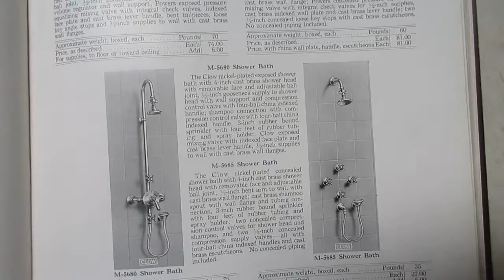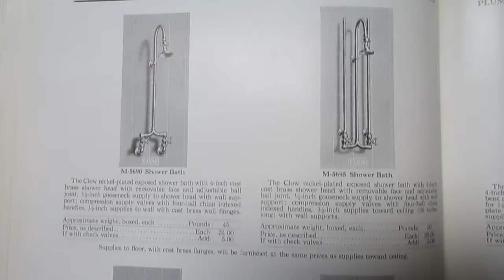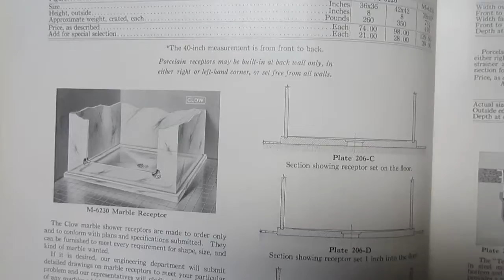7145: Clow 12